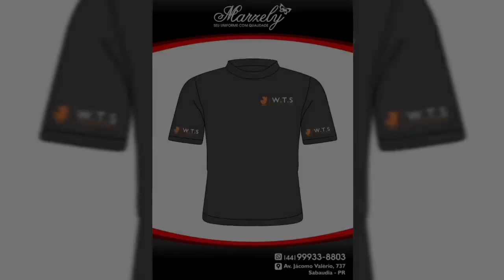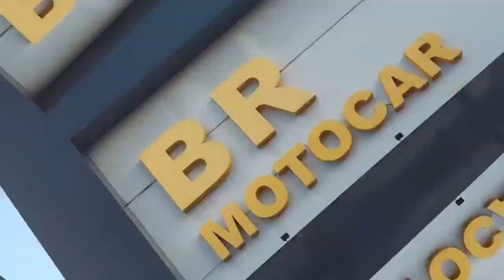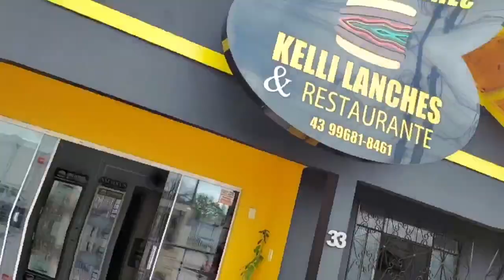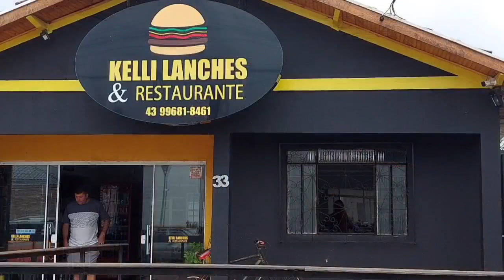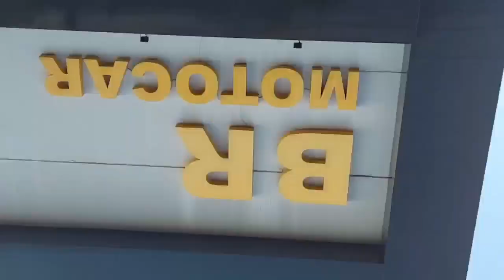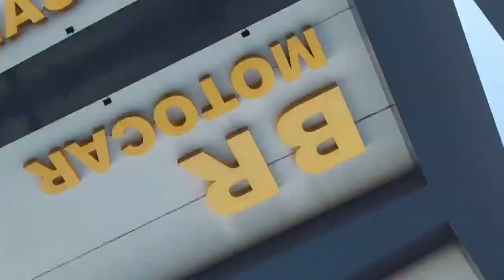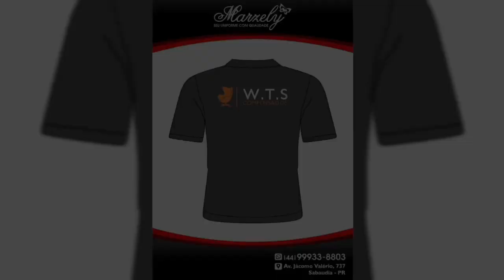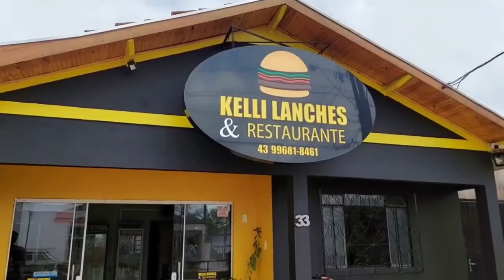ASSOCIAÇÃO SABÁUDIA X VILA OLÍVIA - ASPIRANTE E TITULAR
1° COPA REGIONAL DE FUTEBOL EMERSON PABLO DOS SANTOS.